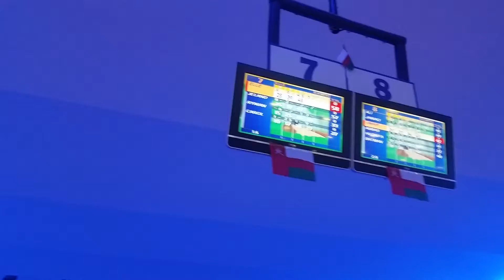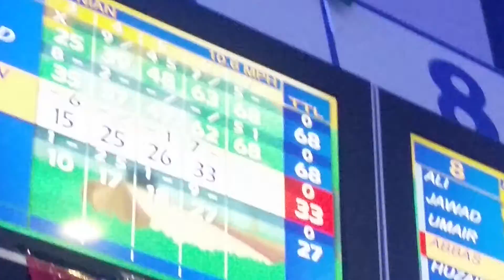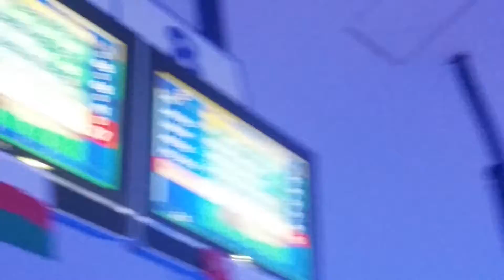Bowling @ Funzone 2015